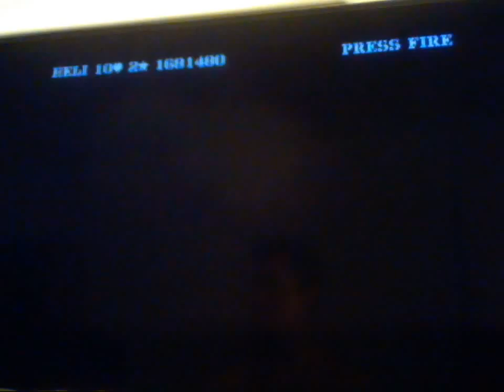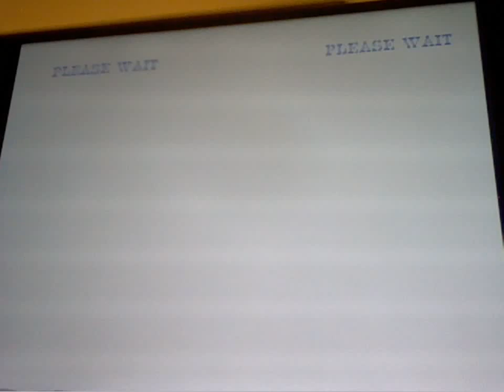SWIV - Amiga 500